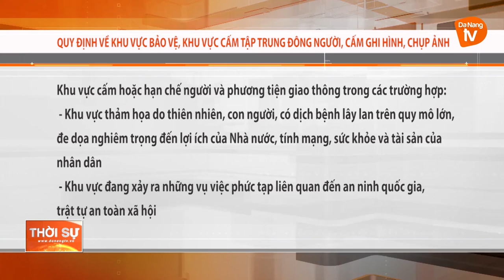QUY ĐỊNH VỀ KHU VỰC BẢO VỆ, KHU VỰC CẤM TẬP TRUNG ĐÔNG NGƯỜI, CẤM GHI HÌNH, CHỤP ẢNH